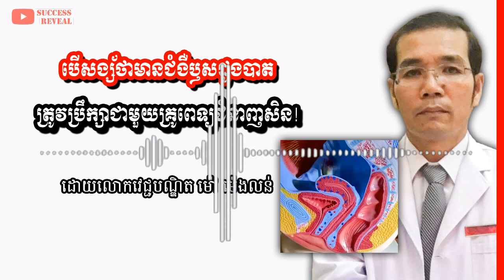ឫសដូងបាត៖ បើសង្ស័ថាមានជំងឺឫសដូងបាត ត្រូវប្រឹក្សាជាមួយគ្រូពេទ្យជំនាញសិន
In this video we want to show you about ឫសដូងបាត៖ បើសង្ស័ថាមានជំងឺឫសដូងបាត ត្រូវប្រឹក្សាជាមួយគ្រូពេទ្យជំនាញសិន , SUCCESS REVEAL

✡ ABOUT US ✡
.: Why We create SUCCESS REVEAL channel :.
1. To inspire, Motivate, create new entrepreneur
2. Share Business knowledge, Entrepreneurship, Success
3. Free Business Education Online